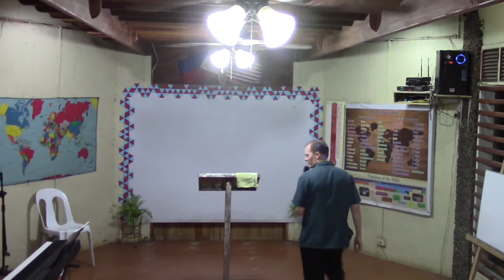Pastor Mike Morrissey: Humble Yourselves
Preached by Pastor Mike Morrissey
Wednesday Evening, August 4, 2021